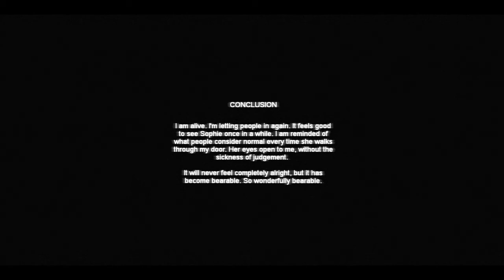Mikkomies: CoF Customit - Recidivist osa 2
Kivaa tasoloikkaa ja "eeppinen" loppubossi.